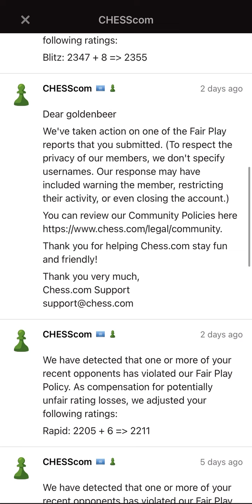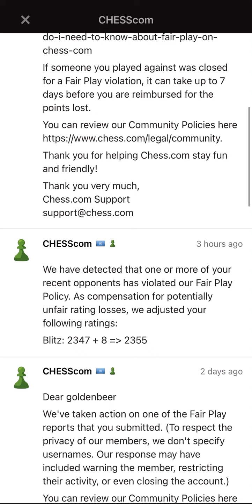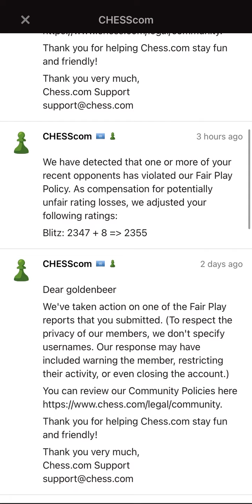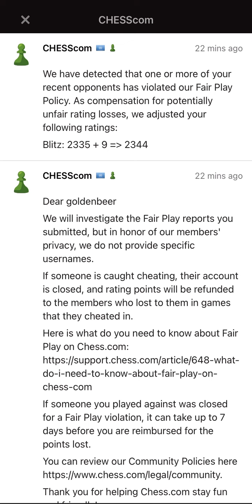Cheaters flooding! and nice letter from chess.com!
It’s unbelievable that blitz pool in higher brackets is getting polluted with cheaters similar to the rapid pool! Today in less than 3 hours chess.com reimbursed me for two losses. I made around 10 cheating reports today, and chess.com wrote me a nice and interesting letter! Watch the video! Did you receive a similar letter?